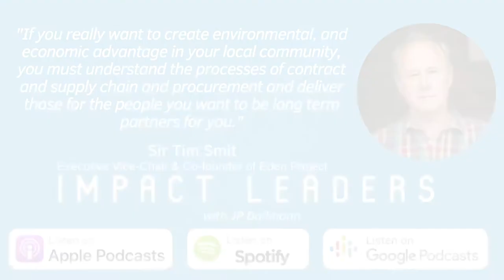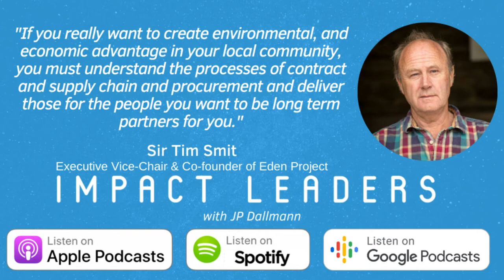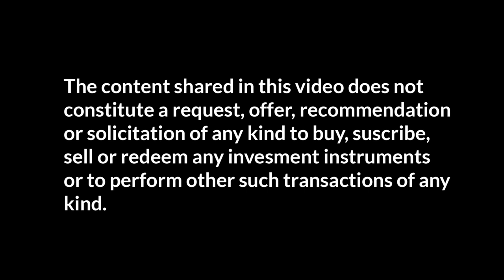Sir Tim Smit of Eden Project - Rediscovering Eden: Upending the World Order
🔎 “Rediscovering Eden: Upending the world order”🌎

With Sir Tim Smit Executive Vice-Chair & Co-Founder of the multi-award-winning Eden Project, as our guest of the New Series: “The Sustainable Investment Dilemma 💰vs🌎

Thank you to everyone that makes these conversations possible and for the great work that you are doing. Special thanks to John O'Brien MBE

TAKE ACTION TODAY:
👋🏻 Share your thoughts with me and the community in the comments or DM me and share with others!

☘️We are now looking for 2 FOUNDER SPONSORS to support our mission to enable the transition of capital into S&II, as well as 10 IMPACT LEADERS interested to join our programme.

💖You can also support this great initiative

Song Intro: Let The Journey Begin by Joshua Spacht  Content ID Code: N7VSSAV8ABAXZ3ZS Soundstripe.com